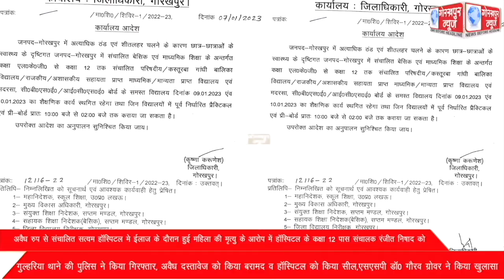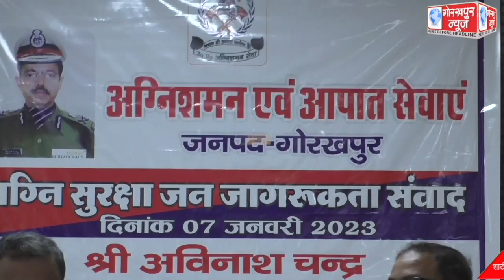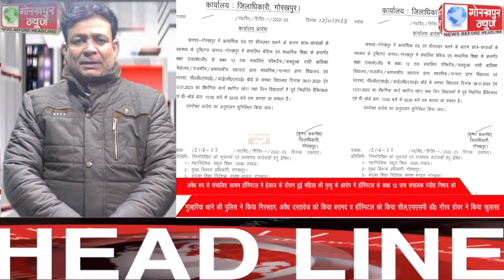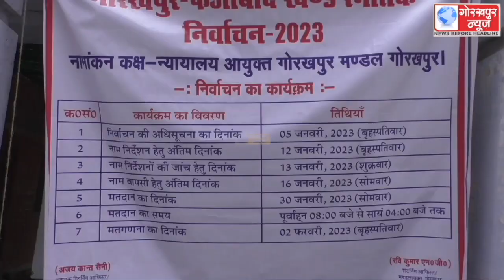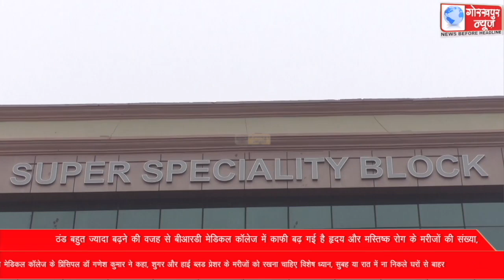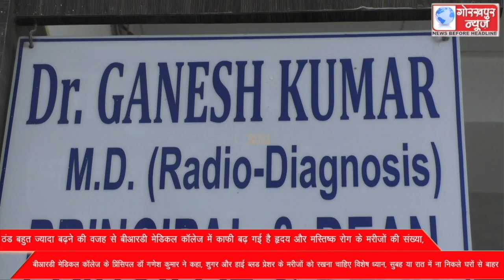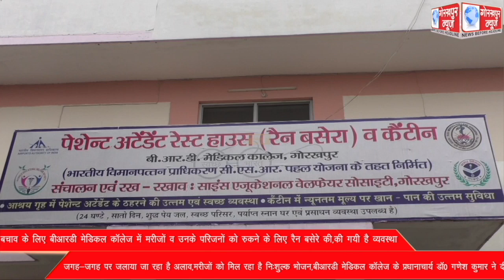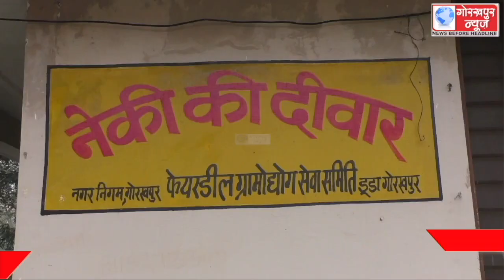GORAKHPUR NEWS 07-01-2023